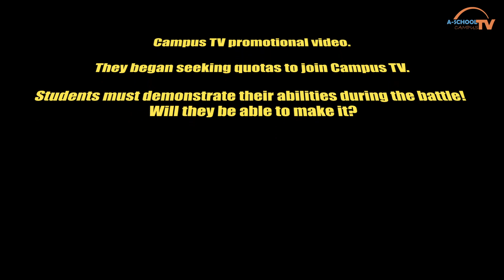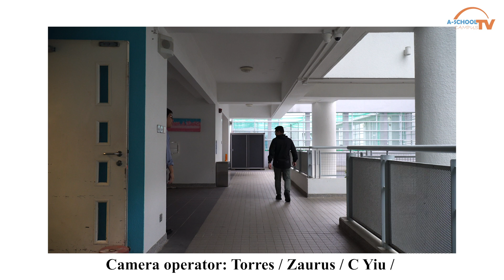2023-2024 Campus TV Episode 1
This is the episode of this year, featuring:

00:00 - Intro
00:14 - AGT 2023 Trailer
01:20 - Campus TV War
05:13 - 俾支咪你 Street Interview
06:41 - Locker Jokes
08:22 - Behind The Scenes

If you like this video, follow us for more content!